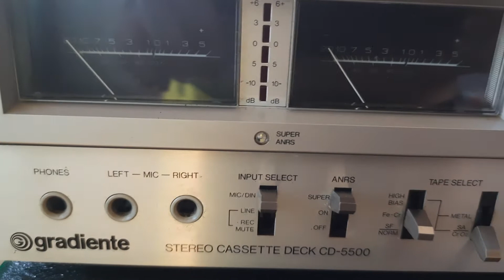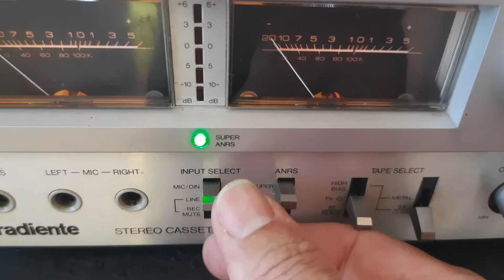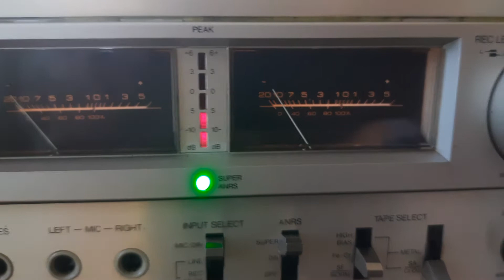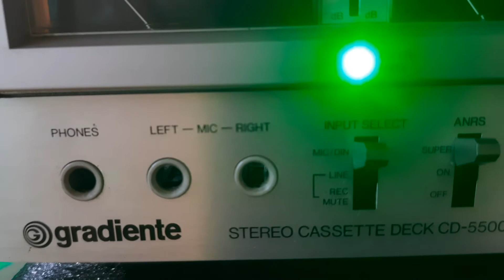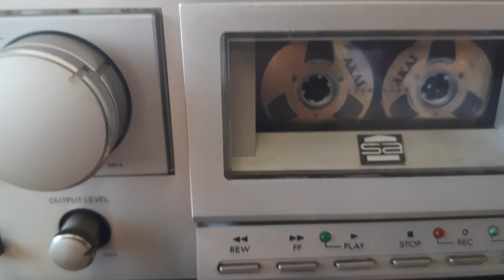Manutenção Tape Deck GRADIENTE CD-5500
Manutenção Stereo Cassete Deck Gradiente CD-5500